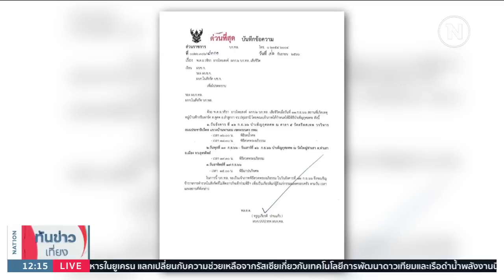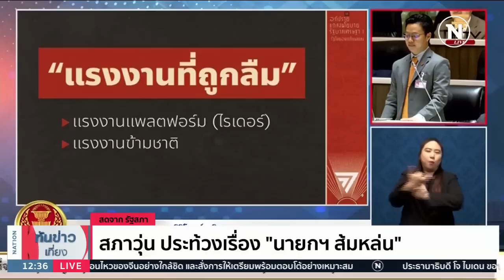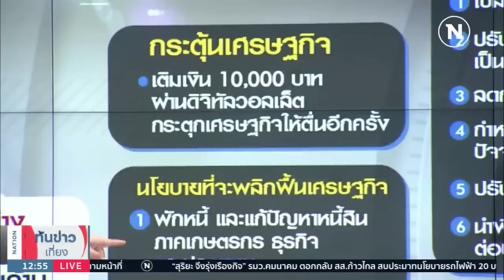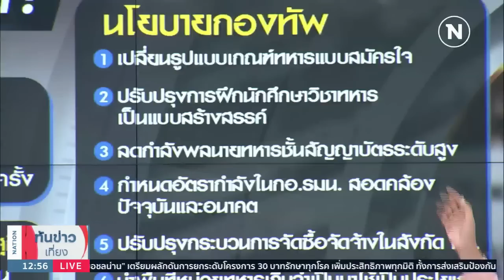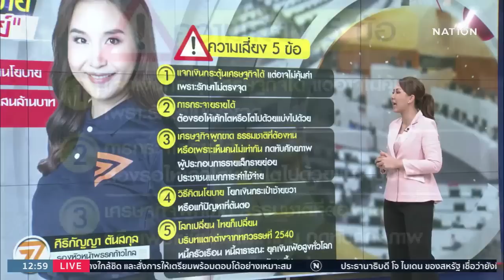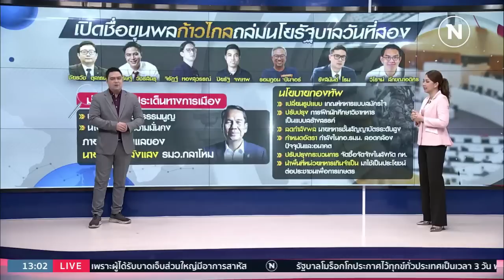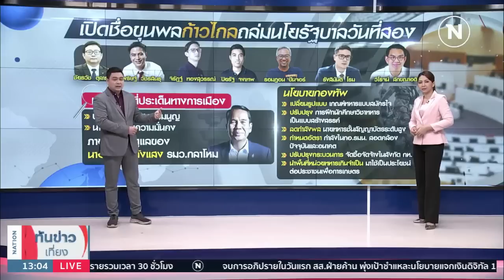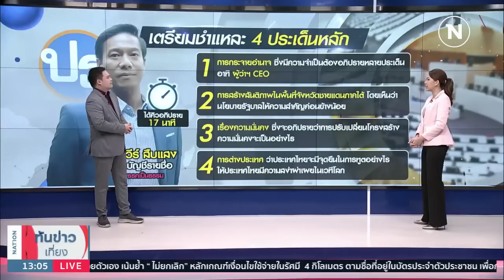เนชั่นทันข่าวเที่ยง | 12 ก.ย.66 | FULL | NationTV22